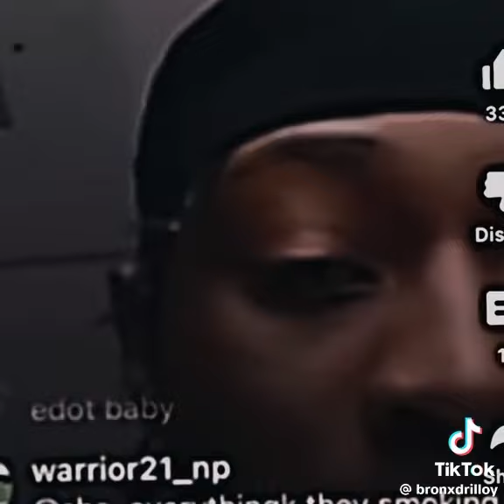Who would slide for DD Osama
Rich The Kid - Do You Love Me feat. Lil Tjay (Official Video)
SugarHill Keem - BEEN READY (Official Video)
JStar Balla "Da Real Brotherly Love 2" Ft DD Osama & Jayklickin | Shot By @JMoProductions
DD Osama - Upnow feat. Coi Leray (Official Audio)
FaZe Kaysan - Black Ops ft. Kyle Richh, Jenn Carter, TaTa, Dee Billz, C Blu, Kenzo Balla (Video)
Sugarhillddot - Pain (Official Music Video)
Ice Spice - in ha mood (Official Video)
PinkPantheress, Ice Spice - Boy’s a liar Pt. 2 (Official Video)
JayKlickin & DD Osama - Wait For You (Official Music Video)
Sugarhillddot - Letter To Notti (Official Music Video)
DudeyLo - EBK (Shot by @GwopDigital)
The Lil Mabu "On The Radar" Freestyle
DD Osama X HoodStarDotty - ON HOTS (Official Video)
Sha Gz - Poppa Perry (ProdBy @YoJayProduction (Music Video)
Iffy Foreign - Victim ft. Kyle Richh, Jenn Carter (Official Video)
Lil Mabu & DD Osama - THROW (Official Music Video)
BBG Steppaa x DD Osama - Catch Up Pt. 2 (Official Music Video)
Sugarhillddot - Dream (Official Music Video)
DD Osama - MIA (Official Video)
Sha Ek - 41 Ways (Official Music Video)
Sha Ek - Level I'm At (Official Video)
Ndotspinalot - Bestie (Shot by Stunna Gee Vizualz) (Prod by WAR x Bullo)
Dudey Lo x Sha Ek x 41 Heemy - LLKD (Official Music Video)
The DD Osama "On The Radar" Freestyle (PROD BY @Kosfinger Beats)
Sugarhillddot- The Real Purge (Official Music Video)
Sugarhillddot ft JStar Balla - Take Trips (Official Music Video)
DD Osama X DudeyLo X Sugarhill Ddot X JayKlickin - REAL TALK (Shot by CaineFrame) (Official Video)
DD Osama X Jstar Balla X JayKlickin - Da Real Brotherly Love (Shot By JMO Prod) (Official Video)
DD Osama x Dudeylo x Sugarhill ddot x Edot Baby x Roscoe G x Jstar Balla - Notti Gang
DD Osama X BBG Steppaa - Catch Up (Shot by @RARI DIGITAL ) (Prod by Kosfinger) (Official Video)